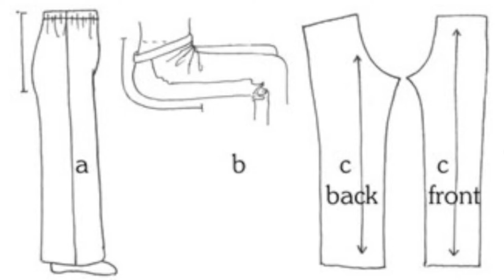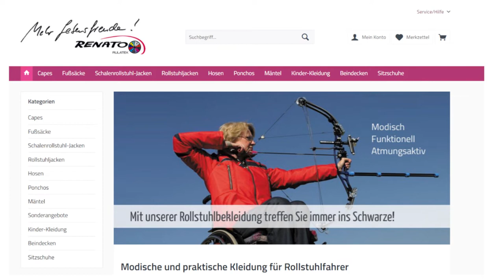Leben auf Rädern Das Rollstuhlfahrerdekolletee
Das Bauarbeiterdekolletée kennt jeder, oder? Aber könnt ihr euch vorstellen, dass es sowas für Rollifahrer auch gibt? Jedenfalls, wenn man als Dauersitzer Steherhosen trägt. Darüber möchte ich euch in diesem Video was erzählen. Und auch, wie meine Lieblingsabhilfe dafür aussieht.

Die Musik unter dem Video stammt von Dan Henig und heißt Savannah Sunshine